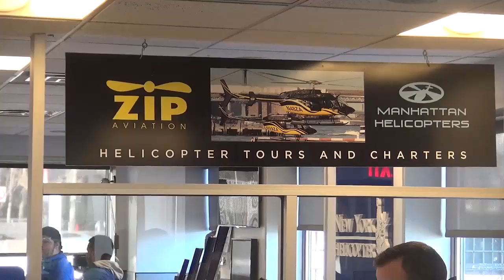11 23 16 8 BARBERA MH